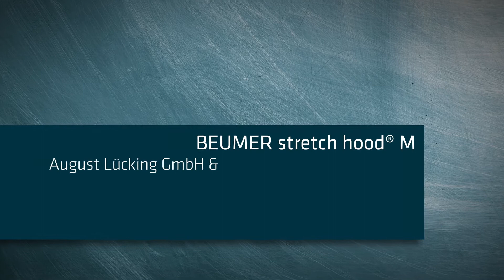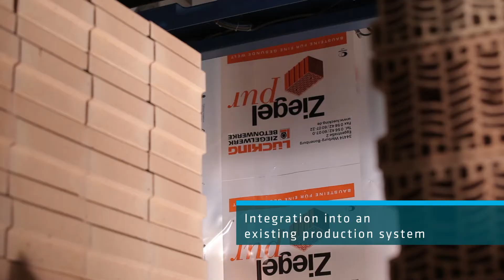Packaging System for Bricks at August Lücking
beumergroup.com ► August Lücking GmbH & Co.KG with its headquarters in Paderborn is one of the leading producers of building materials in Germany. In order to pack clay bricks - so-called backing bricks - efficiently, the company is replacing its ageing shrink hood system with the BEUMER stretch hood M. This multi-format packaging system can automatically change up to three different film formats as required. The building materials manufacturer therefore saves a considerable amount of time and also achieves much better load safety.